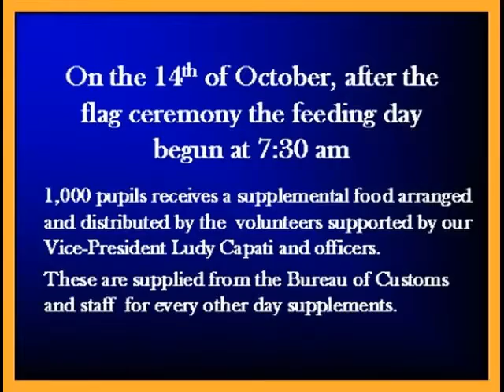THE BATCHMATES'73 in "FEEDING DAY PROGRAM" of F.B.E.S. (Class of 1973) VOLUME 2 0f 3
On the 14th of October , the first day of feeding for 1,000 pupils of F. Balagtas Elem School. Our Vice-president leads the distribution of Nutritional foods assisted by the officers and the volunteers.